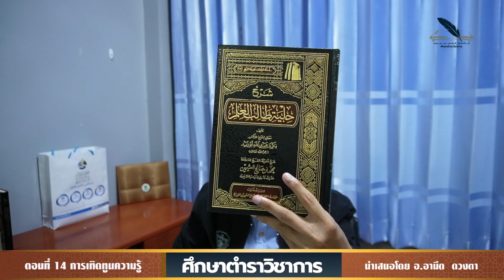EP.14 การเคารพเเละให้เกียรติบรรดาผู้รู้ | อ.อามีด ดวงตา.